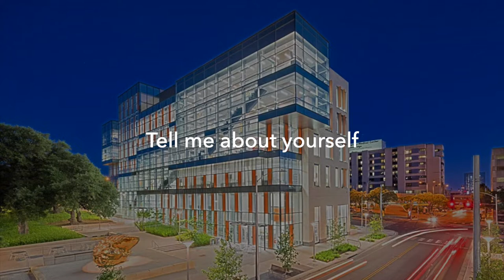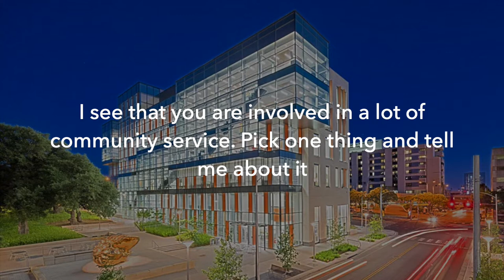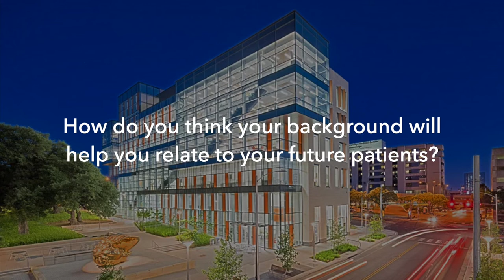Interview Questions - University of Texas (UT) at Austin Dell Medical School